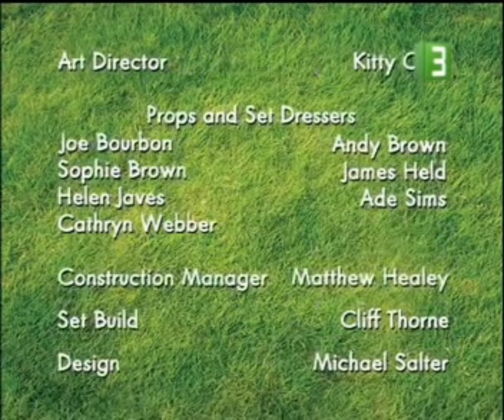رسوم متحركة بئر العاتر(1)